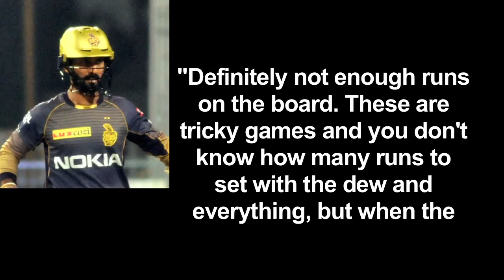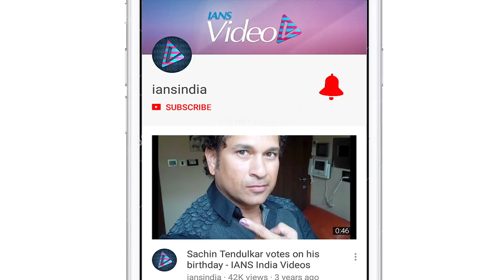IPL 2019 | Losing 4 wickets in powerplay didn't help: Karthik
It was billed as the clash of the titans, but Kolkata Knight Riders failed to even get off the mark against Chennai Super Kings at the M.A. Chidambaram Stadium in their IPL encounter